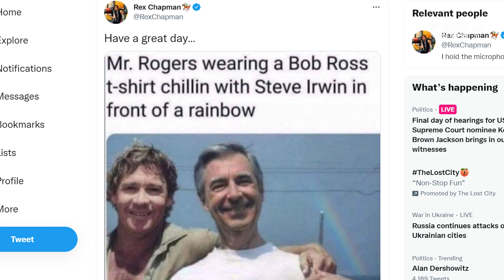Ben Stiller | Rex Chapman | Clip | CNN+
How did BenStiller and RexChapman become friends? Twitter. Stream Ben Stiller on episode three of Rex Chapman, exclusively on CNNPlus.

CNNPlus is the new streaming addition to the CNN app that will share the stories of our world unlike anywhere else. You can now stream live shows airing in real time, a vast library of on-demand content available at your fingertips and interactive interviews.